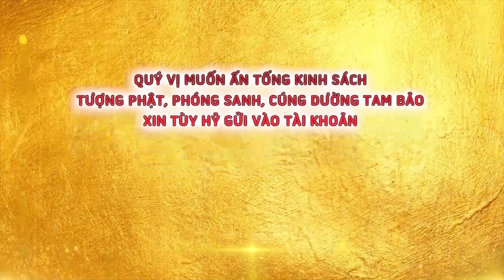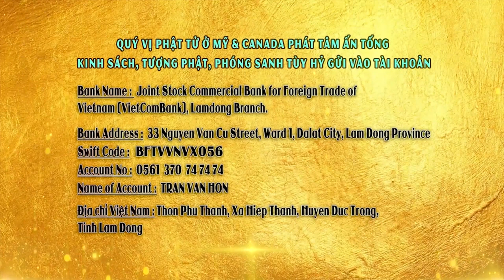ĐAU THƯƠNG, KHÚC RUỘT MIỀN TRUNG ƠI! ĐĐ. Thích Giác Nhàn Khuyên Người Cứu Trợ Miền Trung (PHẦN 2)